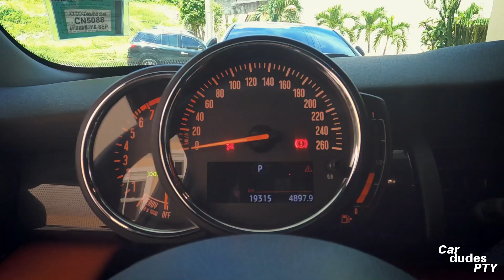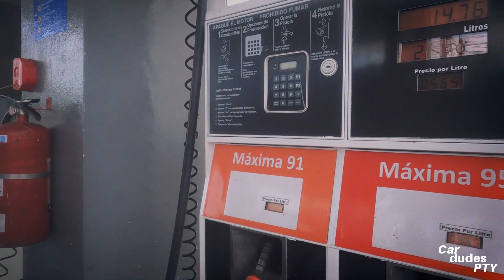¡No más autos de lujos! Modificaciones al mini...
¡Volvimos dudesss! En este vídeo les contamos que viene para el canal, algunas modificaciones del mini y un nuevo proyecto que estamos por lanzar.